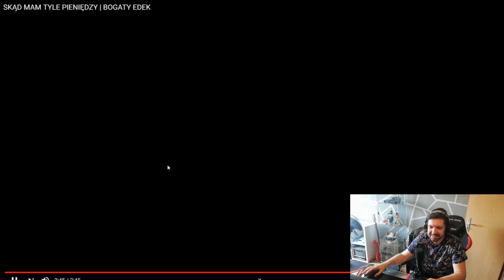Niemiec reaguje na bogatego Edka..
╚Kopara | Montazysta i najlepsza Koparka na swiecie

╔Moj Komputer :
╠Karta Graficzna : MSI GeForce GTX 950 Gaming 2G GDDR5
╠Procesor : Intel Core i7 4790K Box
╠Dysk HDD 1 TB
╠MID Tower : Sharkoon T28 red
╠Mainboard : ASRock B85 Anniversary
╚Pamiec : 16 GB Kit Cruicial Ballistix Sport Series DDR3-1600 CL 9